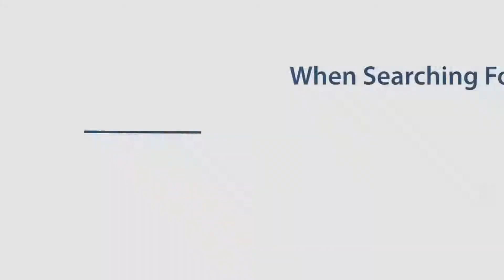Debt Counseling Jobs In Durban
What to Expect From a Consumer Credit Counseling Agency
Debt+Counseling+Jobs+In+Durban Reputable agencies provide money management advice, help you prepare a budget and offer free educational workshops and resources. Good counselors are certified and provide money and debt management specialists for you to use. The initial counseling session can last at least an hour with follow-up sessions scheduled if necessary. The counselor discusses your financial situation and develops a personalized plan. Depending on the amount of your debt the counselor might recommend a debt management plan where you make monthly payments to the agency and they pay your creditors. The counselor will negotiate late fees, lower interest rates, and term extensions with your creditors.

Do not sign up with an agency that claims their services are a bankruptcy alternative.

These agencies also claim that their services do not impact your credit. They may tell you to stop paying your creditors and to send that money to the agency. There is no guarantee that creditors will accept a partial payment. And, late fees and interest accrue on unpaid balances. Usually, these types of agencies will charge exorbitant fees with little going towards your debt.

How to Select a Consumer Credit Counseling Agency
Consider it a red flag if a credit counseling agency does not send free information about the organization prior to requesting details about your situation. Check the Better Business Bureau, the local consumer protection agency, and with the National Foundation for Credit Counseling about the legitimacy of a list of potential counseling agencies. These organizations can identify any that have had consumer complaints. However, not having a complaint is no guarantee that they are legitimate.

As a follow-up resource, contact the United States Trustee Program for a list of approved credit counseling agencies that can provide pre-bankruptcy counseling.

Once you have narrowed your list, prepare a list of questions to ask such as:

What are your services? You want an organization that has a range of services such as budget counseling and debt management classes. Steer clear of agencies that have a debt management plan (DMP) as the only option. They should provide other counseling services as well.
Do you provide free information? Organizations should not charge for educational materials or information about the agency.
Do you charge fees? Get specific pricing for set-up or monthly fees, if applicable.

How can you help me avoid future debt problems? You want a plan for managing debt, not a quick scheme to get rid of debt obligations.
Is this agency licensed to provide financial management services in the state?
Is a Consumer Credit Counseling Agency Suitable for Your Situation?
Speaking with consumer credit counseling agencies is just the beginning. Now, you have to determine whether the services are suitable for your situation, or if you can accomplish more on your own. In essence, credit counseling does not do anything that you cannot do; they simply provide guidance for the best approach to managing your debt. You can contact creditors and negotiate the payment terms of your account. Anybody can do this on their own, but sometimes people need a little extra help staying on track.

Another consideration is whether or not you can become disciplined in spending and creating financial obligations without the credit counseling assistance. These counselors can coach you into staying on target with your financial goals. The reason you are considering these services is because you have fallen off a sound financial path. Utilizing the help of a credit counseling agency could help you gain financial stability.

If you decide to use credit counseling services, read the contract agreement before you sign. The contract should disclose fee or contribution amounts; a description of services; an estimated payoff schedule; termination provisions; and, the dispute resolution process.

The desire for financial freedom is something many people share. If you decide to work with a consumer credit counseling agency, make sure their goals match yours and you are not tied to a scam that can put you into a bigger financial hole.